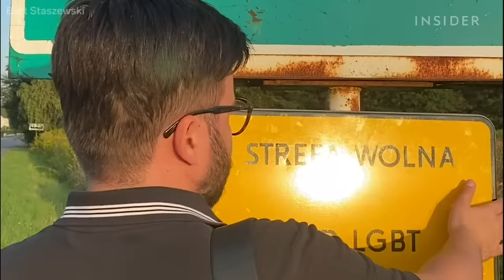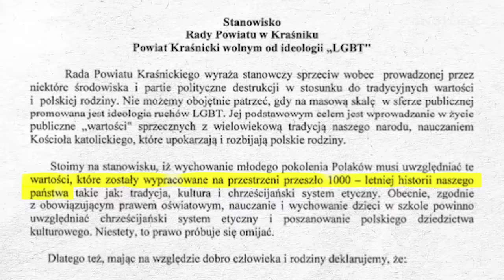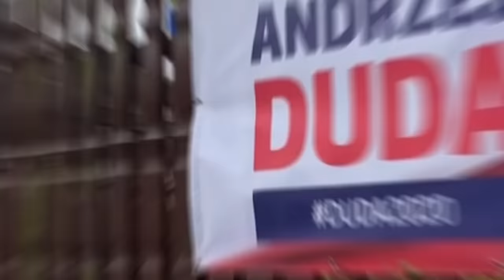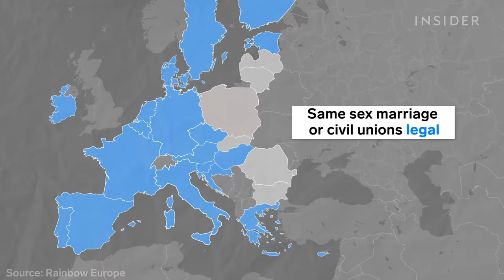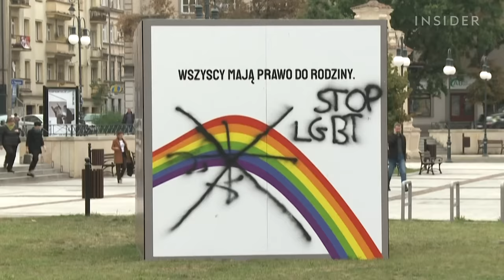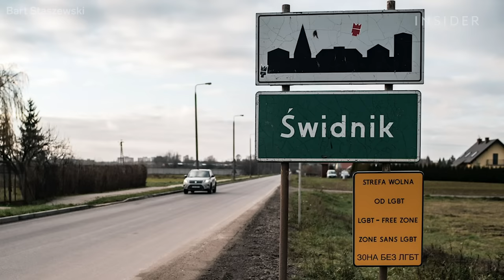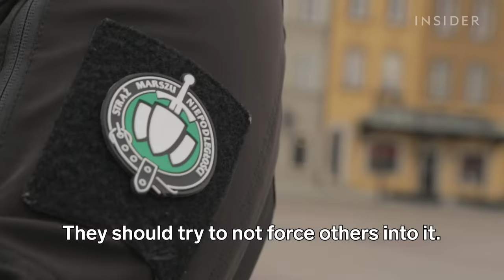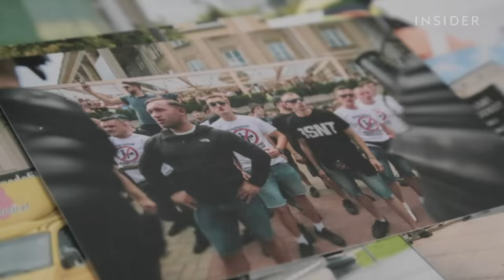Inside Poland's 'LGBT-Free' Zones | Insider Docs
Warning: Some viewers may find scenes and comments expressed in this video upsetting.

So-called 'LGBT-free' zones have made Poland the laughing stock of Europe. But it's no joke for LGBTQ+ people who face physical attack and verbal abuse - even from their own president. Activists are now leading a fightback that is showing signs of success.